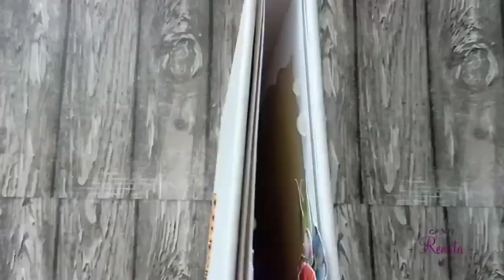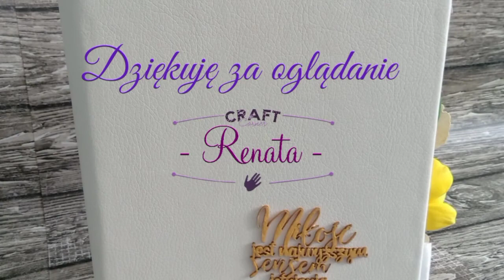Ramka z folderów na zdjęcia GoatBox